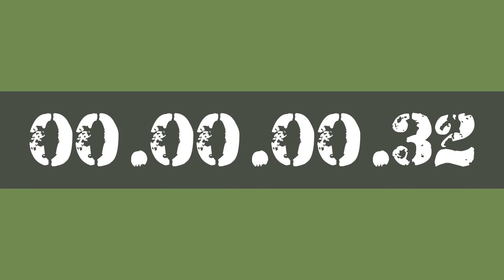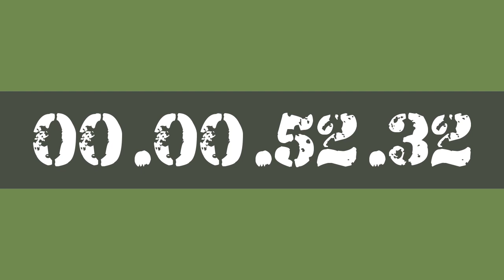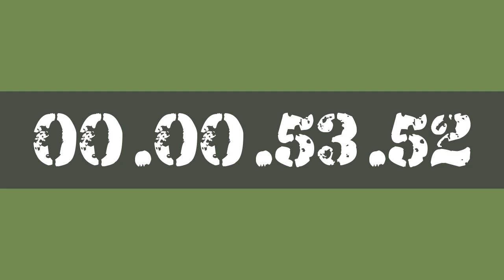55 MINUTE STUDY WORK TIMER HOURLY REMINDER BY AK47 FOR 10X PRODUCTIVITY